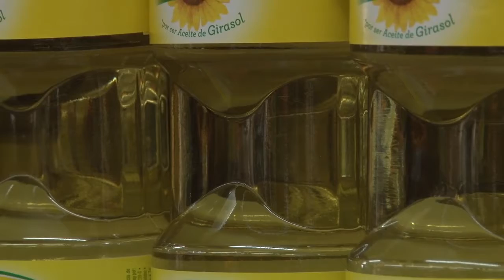Canasta de alimentos del SITRASAP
Desde el SITRASAP organizan una canasta a partir de descuentos en alimentos conseguidos en diversos comercios. El bono se comprará en las oficinas del sindicato.